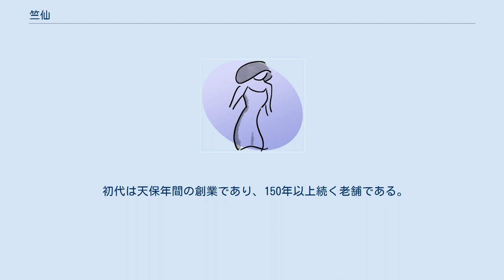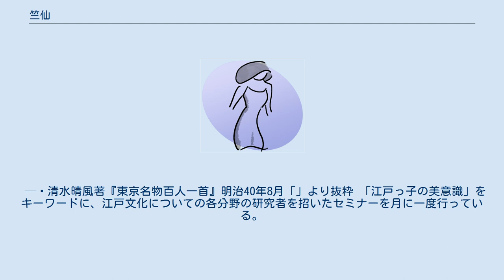竺仙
竺仙（ちくせん）は、東京都中央区日本橋小舟町に存在する浴衣・江戸小紋中心の呉服屋。
正式商号は株式会社竺仙。
 初代は天保年間の創業であり、150年以上続く老舗である。
 戦後、初代竺仙ゆかりの地浅草に店舗を構えるが、百貨店、高級呉服専門店からの声がかかり日本橋に移転した。
 現当主は先代からの能衣装、古代紋様に加えて正倉院紋様、宗達・光琳の創作再現を積極的に行っている。
 江戸染浴衣の独特な技術が有名となり、歌舞伎の世界でもその生きざまが描かれている。
（古代型新染浴衣） 毎年1月と2月に東京、京都で百貨店、専門店を対象とした展示会を開催しており、この展示会を基に年間の生産、販売活動が計画され、一年間の営業活動が展開される。
 江戸小紋などの春・夏ものを展示し、2月は同じテーマで京都で西日本を対象に開催している。
 手彫の型紙で一反ごとに手染めをする「型染め」を、現在でも続けている。
 「呉服、染物の金家竺仙」 金家竺仙は、嘉永6年（1853）創業の風流古雅にして渋味ある、斬新奇抜な意匠で知られた染物屋。
小紋の浴衣が大人気であった。
「ちんちくりんの仙之助」といわれた創業者の橋本仙之助 は、その綽名を縮めて竺仙を店名とした粋人で、大久保紫香（蔵書家、質屋 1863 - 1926）、永井素岳（書家、劇評家 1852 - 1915）、幸堂得知（文学者、劇評家 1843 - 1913）ら通人たちと親交があった。
 仙之助の次男、英二郎は、父から独立し支店を任され、熟練した妙技をもって染物の新意匠を案出、人気を博し、日本図案会の評議員を勤めた。
小紋の描かれた反物の絵あり。
「金家竺仙は中形染物を以て有名なり花柳に及ひ藝人社会に最も歓迎され竺仙染といふて東京名物の一品也」と記載あり。
「呉服太物商 各色友禅染東京市淺草區北富阪町十九番地 金家端竺仙分店橋本英二郎」と書かれた紙片が書き写されている。
 — 清水晴風著『東京名物百人一首』明治40年8月「」より抜粋 「江戸っ子の美意識」をキーワードに、江戸文化についての各分野の研究者を招いたセミナーを月に一度行っている。
（平成20年内で休止予定。） また、能・歌舞伎などの伝統芸能を鑑賞する機会も設けている。